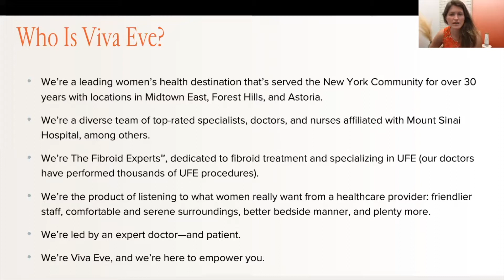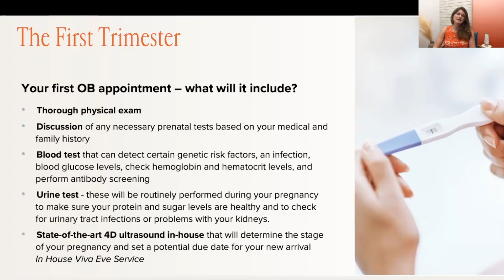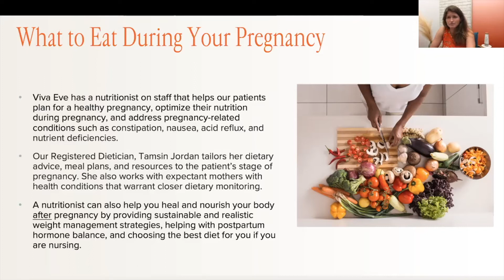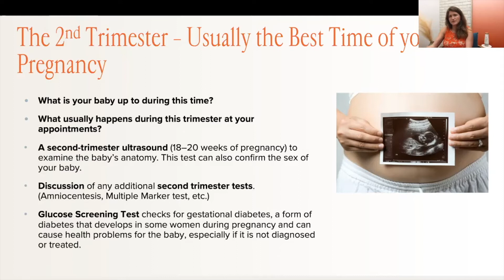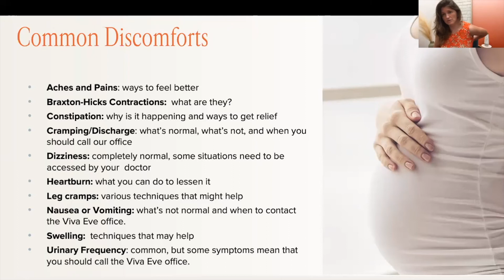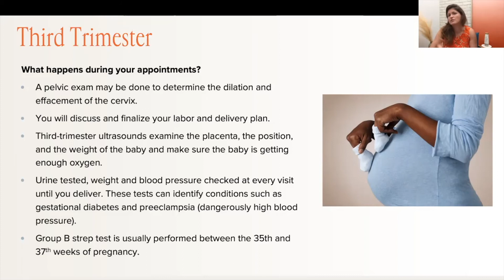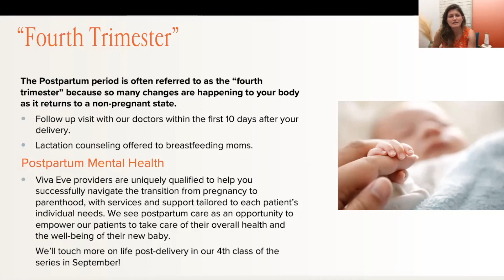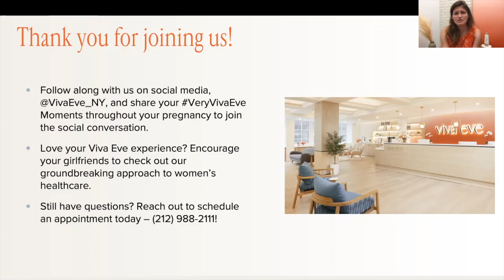Prenatal Care 101 Series: Your Changing Body: Living Well During All Stages of Pregnancy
Viva Eve Certified Nurse-Midwife Johanna Allen will kick off the virtual series covering what to expect each trimester, how to embrace your changing body (Diet, Exercise, Sleep), and how to advocate for yourself throughout your pregnancy.